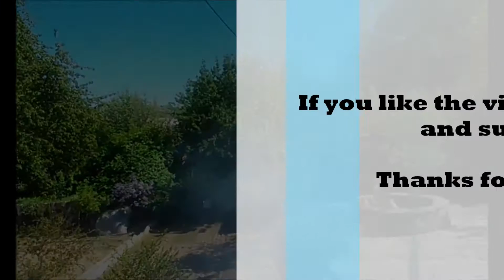Mefisto Manna VS 9 Mefisto Manna in 1!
Watch the difference between a simple Mefisto Manna and an improved with 18,5gr of powder in it!